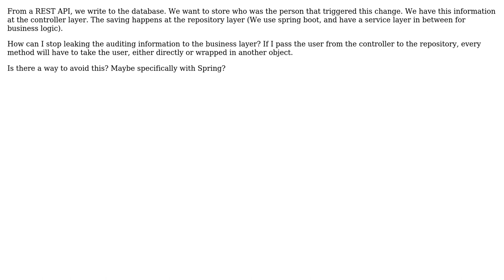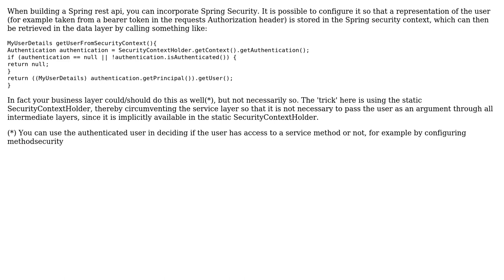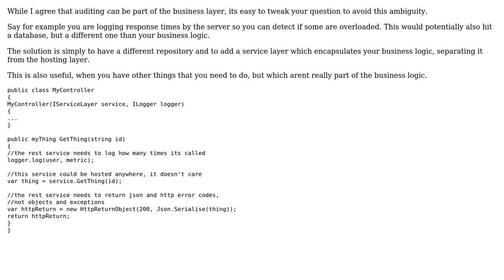Software Engineering: How to not leak the auditing information to the business layer?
With thanks & praise to God, and with thanks to the many people who have made this project possible! | Content (except music & images) licensed under CC BY-SA | Music | Images & others | With thanks to user Jan Peter user Ewan user Can't Tell and the Stack Exchange Network Trademarks are property of their respective owners. You are responsible for your own actions.